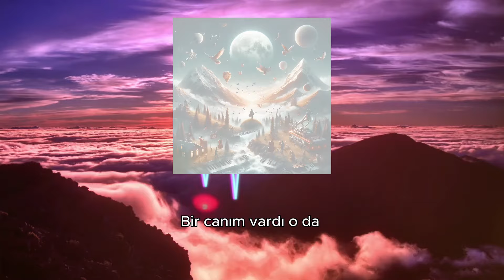DJ Türkiye - Saf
Herkese müzikli günler dileriz. GüncelMüzik Mottosu ile çıktığımız kaliteli müzik üretimi serüvenimizi bu Youtube kanalı aracalığı ile sizler ile paylaşıyoruz.
En yeni müzikler, Popüler müzik listeleri, Global dans müzikleri gibi bir çok kategoride  kendi müziklerimizi tüm dünya ile aynı anda sizlerle sunmanın heyecanını yaşıyoruz.

'Güncel Müzik Fabrikası' nı spotify platformunda takip edin!

'Güncel Müzik Fabrikası' nı instagram platformunda takip edin!

Güncel Müzik Fabrikası' nı tiktok platformunda takip edin!

Günümüzün dijital dünyasında, müzik dinleme alışkanlıklarımız hızla değişiyor ve müzik listeleri bu dönüşümün merkezinde yer alıyor. Güncel şarkılar ve popüler müzikler, Spotify Top 50 ve TikTok müzikleri gibi platformlarla her an elimizin altında. Peki, en son çıkan hitleri nasıl keşfederiz? İşte size en trend müzik listeleri hakkında her şey!

GüncelMüzikFabrikası Kanalında dinlediğiniz ve izlediğiniz tüm eserler, içerikler, görseller, Telif Hakkı kanunlarına tabidir. İzinsiz kullanım ve farklı platformlarda paylaşımları yasaktır. Paylaşılan içeriklerimizin tüm hakları tarafımıza aittir ve saklıdır.